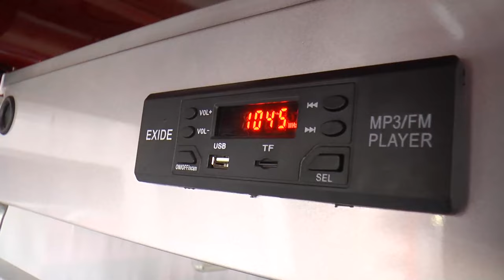ED raid at Former Minister Ch. Lal Singh house at Kathua